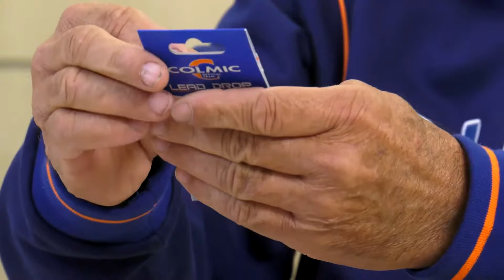Piombatura intercambiabile per light drifting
NEGOZIO DI PESCA (TOP AFFIDABILITA' e SPEDIZIONE SEMPRE GRATUITA in tutta ITALIA).
La nostra APP! Per essere sempre informato sui nostri nuovi video free installa l'App Pesca TV
Devi stampare online? Vai su o su